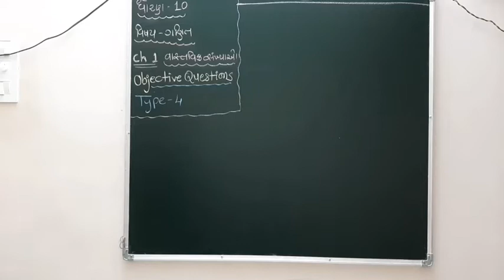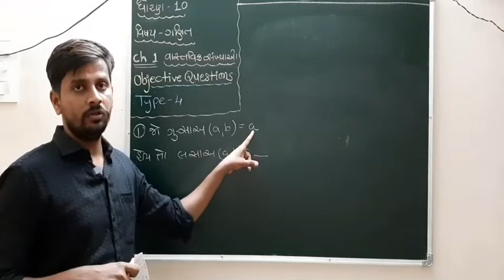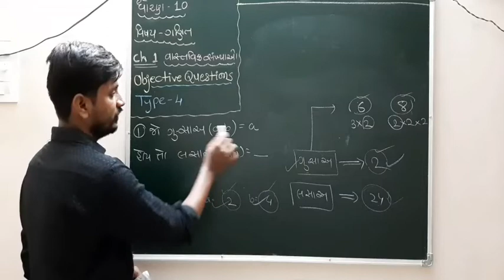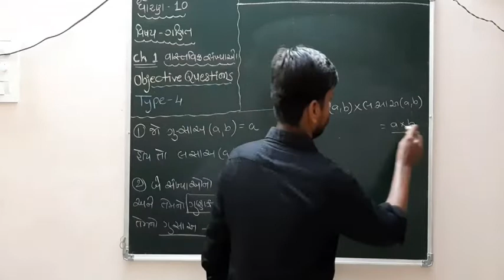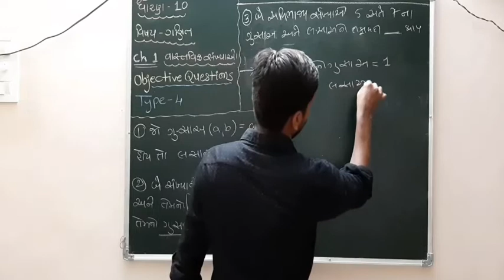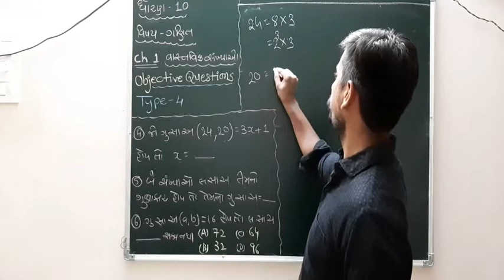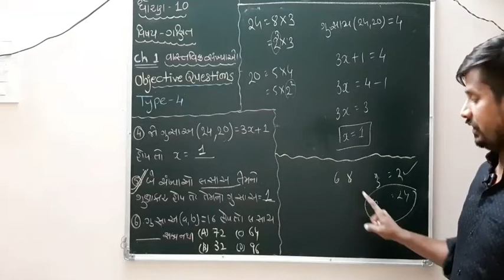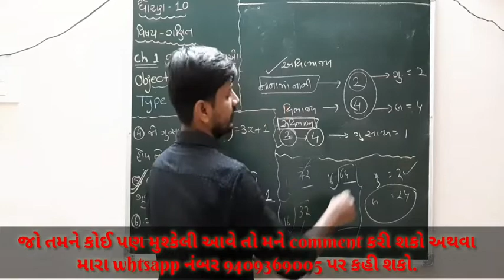NCERT ધોરણ 10 ગણિત | પ્રકરણ 1 વાસ્તવિક સંખ્યાઓ | objective પ્રશ્નો type 4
Objective પ્રશ્ન type 4 |   જો પ્રશ્નો માં કાઈ મુશ્કેલી આવે તો મને whtsaap 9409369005 પર કહી શકો